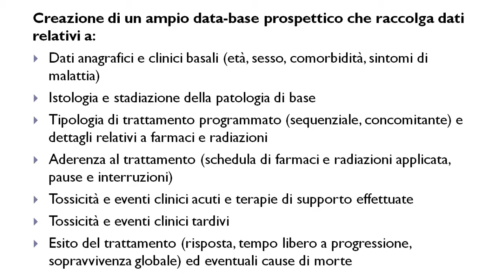Award AIOM 2015 nella gestione dei tumori della testa e del collo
Lisa Licitra (Istituto dei Tumori di Milano) ci aggiorna sui nuovi dati di sopravvivenza a livello europeo nei tumori della testa e del collo e Gianmauro Numico (AO Ss. Antonio e Biagio e Cesare Arrigo, Alessandria) presenta il suo progetto multidisciplinare premiato all’AIOM 2015.